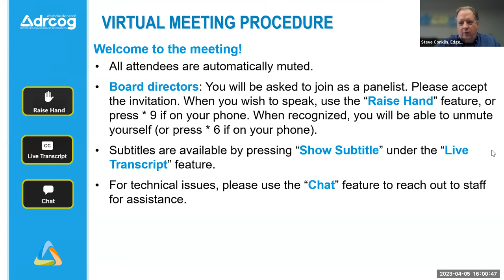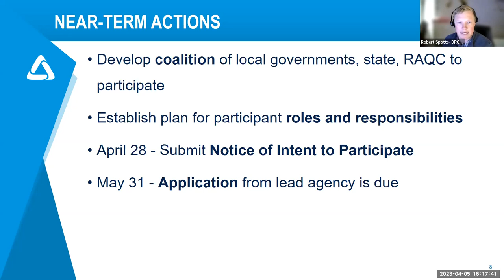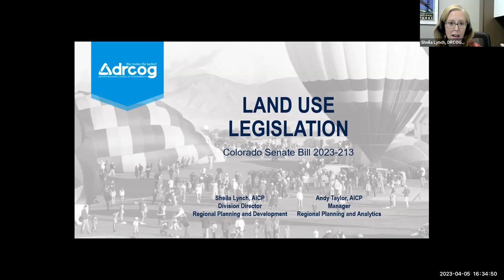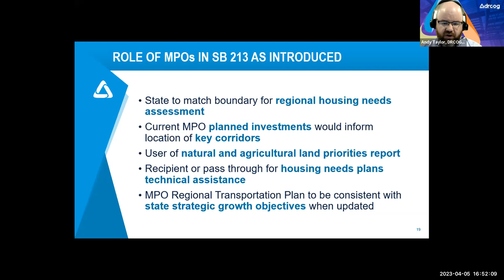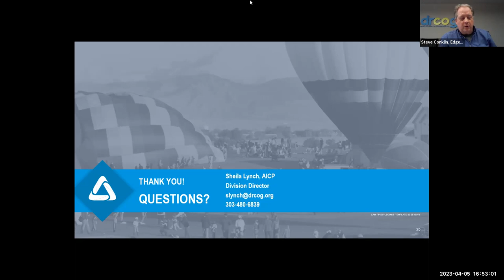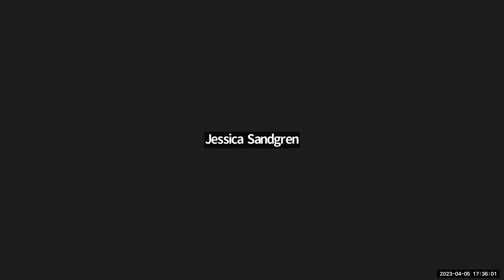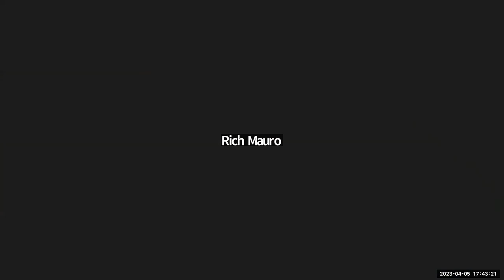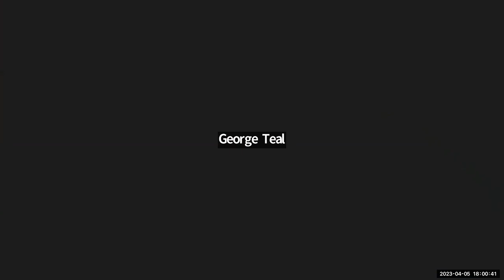Denver Regional Council of Governments Special Board Directors April 5, 2023 Meeting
The complete video recording of the DRCOG Special Board Directors April 5, 2023 Meeting